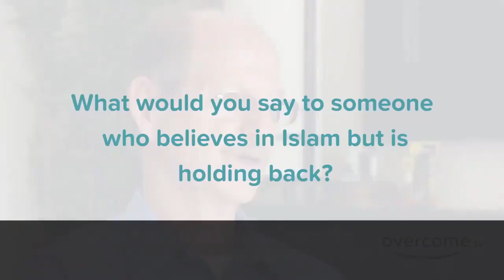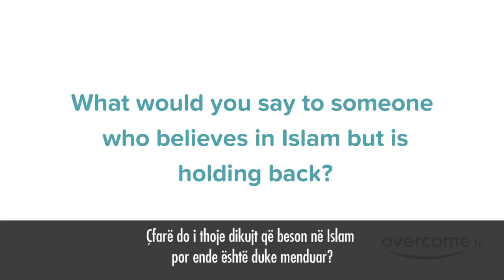Doja të bëhesha Prift - Si e Pranova ISLAMIN⁉️